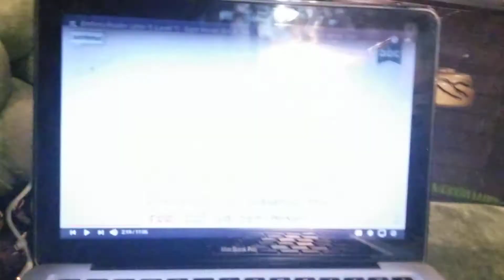Endless Reader: Ball